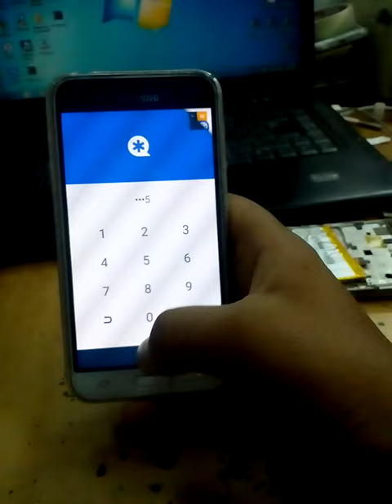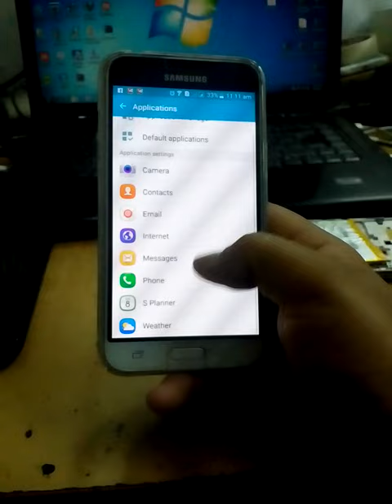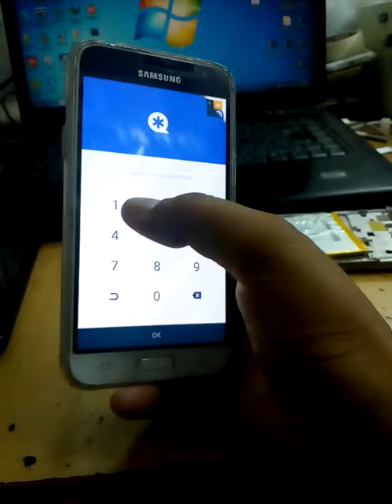Vault password by pass